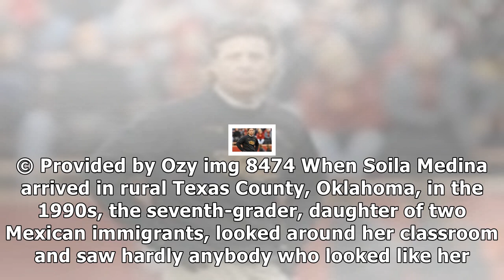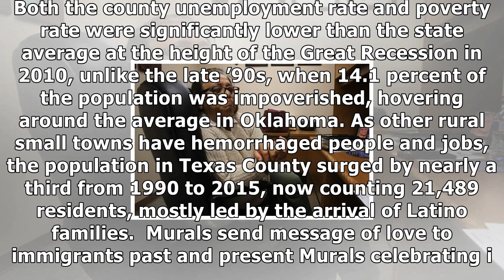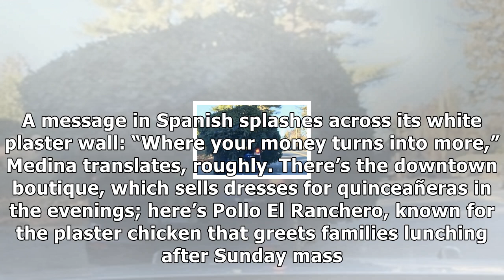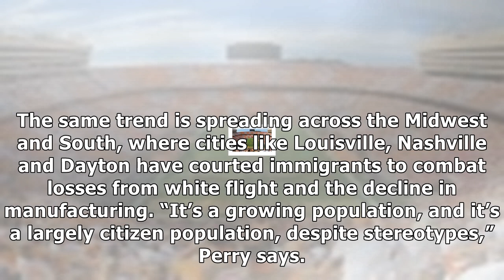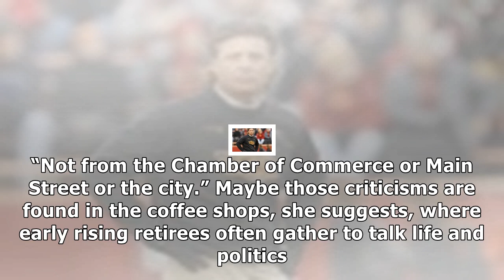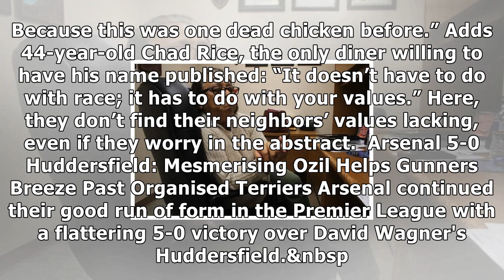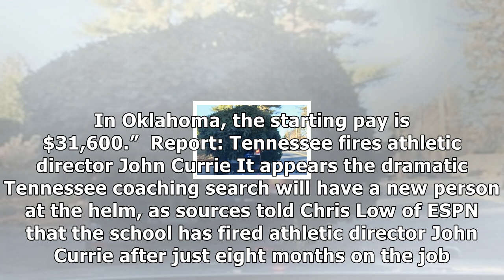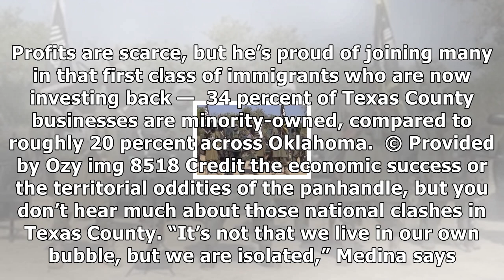Can small-town oklahoma be saved by its immigrants?